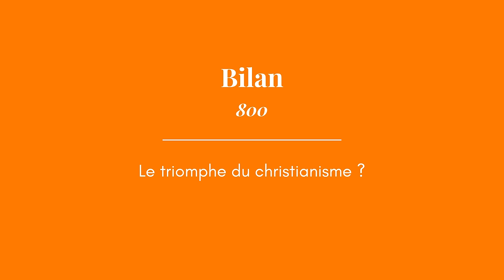La christianisation fut-elle violente ?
Entre le IIe siècle et 800, la christianisation de la Gaule est un processus complexe qui oscille entre persuasion et contrainte, sans sombrer dans une violence extrême. Elle est favorisée par des lois impériales, celles de Constantin et de Théodose. Par contre, le clergé chrétien a moins de succès dans les campagnes. Elles résistent passivement à la christianisation ; les évêques et les missionnaires sont obligés d’adopter une stratégie d’inculturation pour assimiler les pratiques païennes.
Vous recevrez aussi mon guide "Reconnaître les styles d'églises". Plus d'informations

Sources de la vidéo :
-  Thomas Reyser, "Les résistances à la christianisation de la Gaule", Le Monde de la Bible, n°245, juin-août 2023
- Geneviève Bührer-Thierry, Charles Mériaux, La France avant la France 481-888, Belin, 2010
- Bruno Dumézil, les racines chrétiennes de l'Europe, Fayard, 2005
- Ramsay MacMullen, Christianisme et paganisme: du IVe au VIIIe siècle, Les Belles Lettres, 1998
- Goodman, P. J. (2011). "Temples In Late Antique Gaul". In The Archaeology of Late Antique ‘Paganism’. Leiden, The Netherlands.
- Pietro Boglioni, « Du paganisme au christianisme », Archives de sciences sociales des religions [En ligne], 144, octobre-décembre 2008
-  Mériaux, Charles. « Qui verus christianus vult esse : christianisme et « paganisme ». En Gaule du Nord à l'époque mérovingienne », dans Le problème de la christianisation du monde antique, Picard, 2010, pp. 359-373.

Extrait du film "Agora" Alejandro Amenábar avec Rachel Weisz